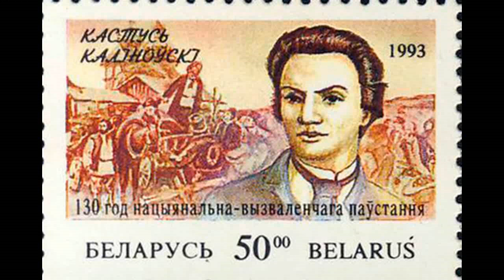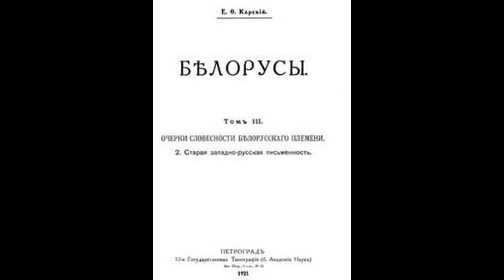Білоруська нар."Чирвоная калiначка"(" CHYRVONAYA KALINACHKA"). Мирослава Копинець.by Vadym Smohytel.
Мирослава Копинець. Унікальна пісня!!!Білоруська "Чирвоная калiначка"(" CHYRVONAYA KALINACHKA") . Записав Vadym Smohytel  (Вадим Смогитель)-автор муз.обробки .
Аудіо-Геннадій Девятов (Ужгород).
Белору́ссия[a] (белор. Беларусь, [bʲɛlaˈrusʲ] Информация о файле слушать), официальное название — Респу́блика Белару́сь[12][13][14][b] (белор. Рэспубліка Беларусь, [rɛspublʲika bʲɛlaˈrusʲ] Информация о файле слушать, аббревиатура — РБ), — государство в Восточной Европе. Население на 1 января 2019 года составляет 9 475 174 человека[6], территория — 207 595 км². Занимает 93-е место по количеству населенияПерейти к разделу «Население» и 84-е по территории в миреПерейти к разделу «География».

Столица и самый крупный город государства — Минск. Государственными языками являются белорусский и русский.

Унитарное государство, президентская республика. 20 июля 1994 года пост президента занял Александр Лукашенко, впоследствии побеждавший также на выборах 2001, 2006, 2010 и 2015 годов.Перейти к разделу «Государственное устройство»

Подразделяется на 6 областей, город Минск является отдельной административно-территориальной единицей и имеет особый статус города республиканского подчинения.Перейти к разделу «Административное деление»

На северо-западе республика граничит с Литвой, на западе — с Польшей, на севере — с Латвией, на востоке и северо-востоке — с Россией, на юге — с Украиной.

Объём ВВП по паритету покупательной способности в 2019 году составил $ 200,839 млрд (около $ 21 350 на душу населения).

Денежная единица — белорусский рубль.